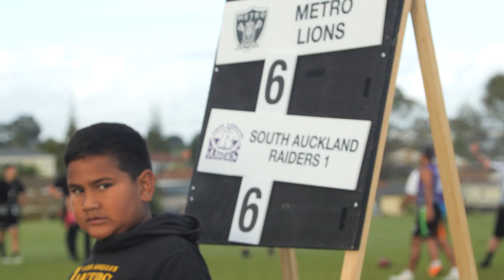2023 Metro Lions NZAFF Flag Football Nationals Championships.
🏈🎥 Once again we are blessed with another fantastic highlights video from the weekends 2023 NZAFF Flag Football Nationals Championships.

This time it features our Metro Lions Men's and Metro Lionesses teams, both successful Bronze Medalists 🥉 from the tournament.

Grateful and blessed for the generous contribution of Niko M 🎥.

Enjoy the Metro Mega Mix Movie Montage.
ML4MMMMM 🎥🙏❤️🏈.